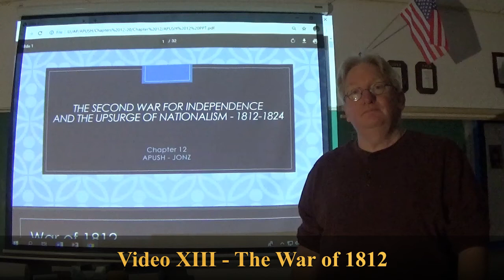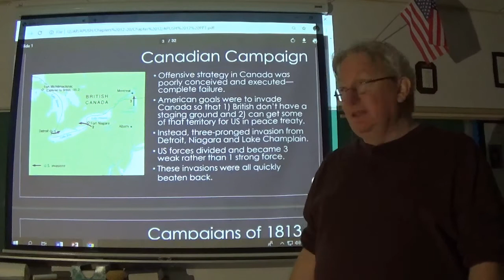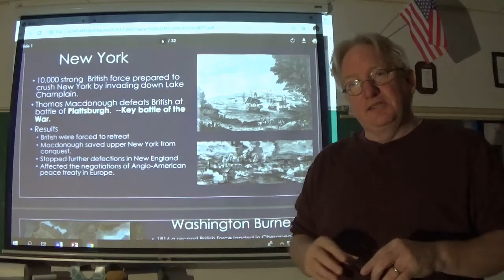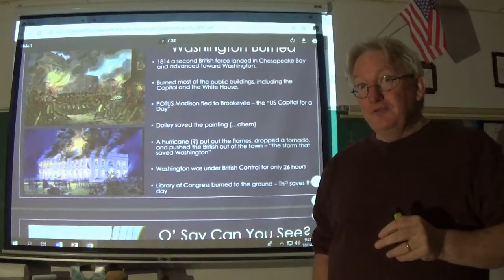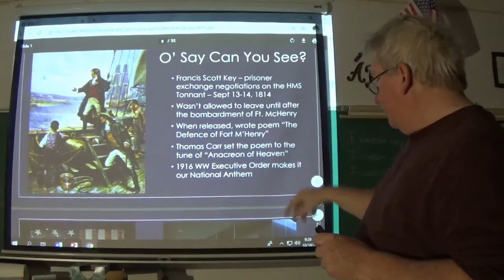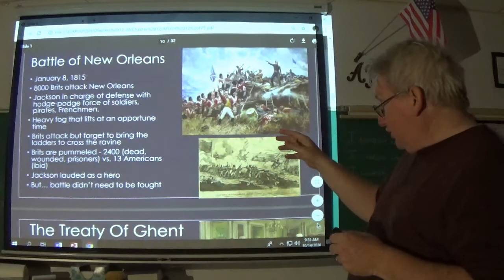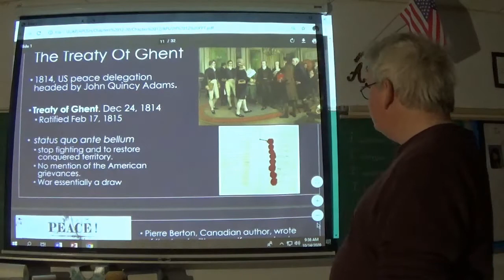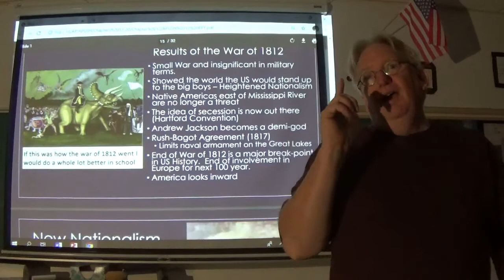Video XIII The War of 1812 American History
Video for my students - Video XIII - War of 1812